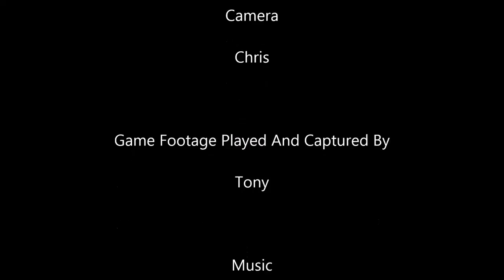Episode 93: May 2016: Tony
Tony`s new games, neo geo games. much goodness.